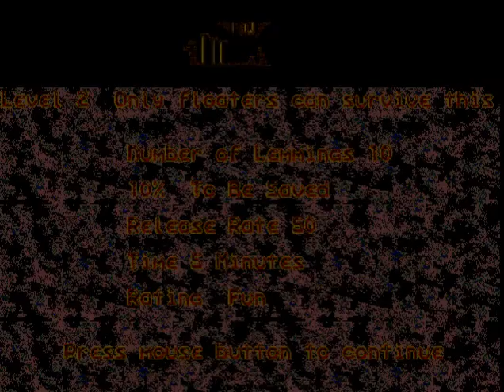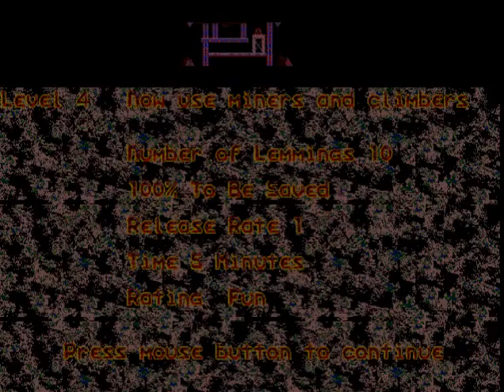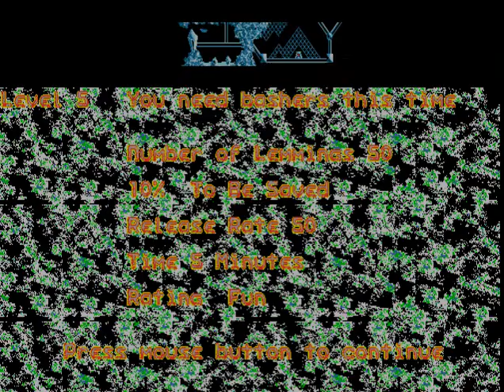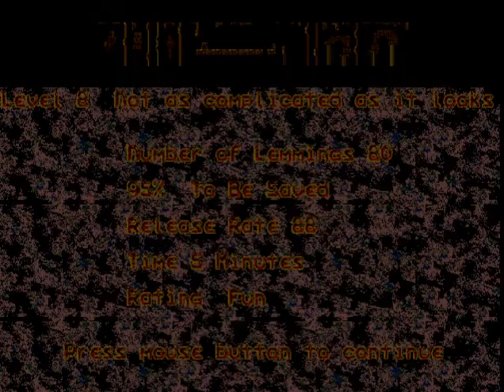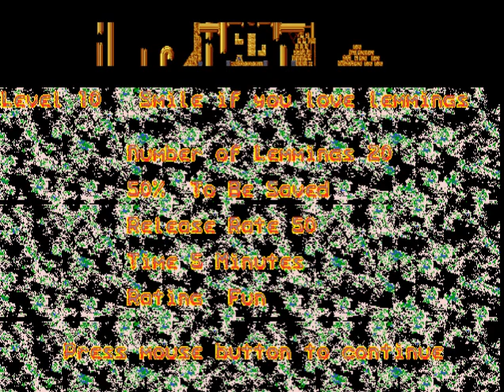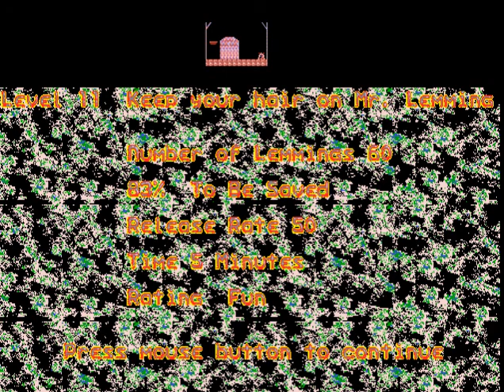Ye Olde Games: Lemmings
It's been awhile since I've put a video up, hasn't it?  You can blame my crappy PC for that.  I had to reformat my C drive and reinstall all my programs again.  Thankfully, my DOS stuff is kept on a separate drive, so that's all intact.  What took the longest though was getting my audio to record correctly again.  Anyway, enough boring talk.  On to the game!

Lemmings is a series of puzzle games from the early 90's where you guided herds of the titular Lemmings to the exit of each level.  You guide the lemmings by assigning them attributes (I can't, in all good conscience, call exploding somebody against their will a job or skill, so I'm sticking with attribute.).  Every level has a certain percentage of lemmings that must be saved in order to progress to the next.  Upon successfully completing a level, you are given a congratulatory message and and password for the next level.  There are 120 levels in the game spread across four difficulties (Although, they may just be different starting points in the level progression.  I've never beat the game, to be honest.), so if you're going to actually keep track of all your passwords, you may want to invest in a small notebook (Assuming that you want to be old school with your game notes and not use Notepad or something.  :-p).

The graphics look really good for the time period.  The sound is really good as well, if only a bit pitchy in some of the background tracks.  Both of these were probably better on the Amiga, which is what the game was initially designed for.  This is definitely one of the more ported games in existence, receiving ports on the Gameboy, Master System, and 3DO, among others.